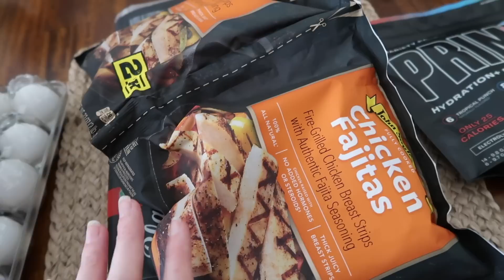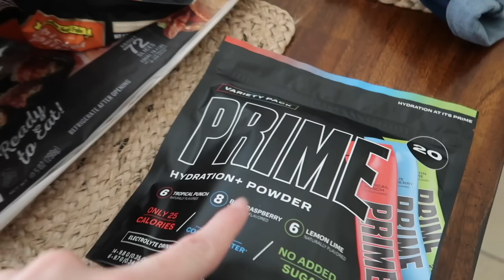Last Day of School!! Summer Baseball Begins!!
Mason has his final exams, Chrissy shows off her latest Sam's Club Haul, Mason practices with his old club baseball team The Force, and Mason has his last day of school for Junior Year!!

16772 W. Bell Rd, Ste 110-115